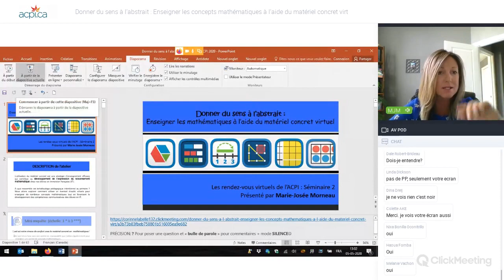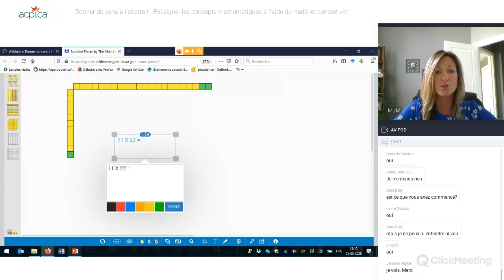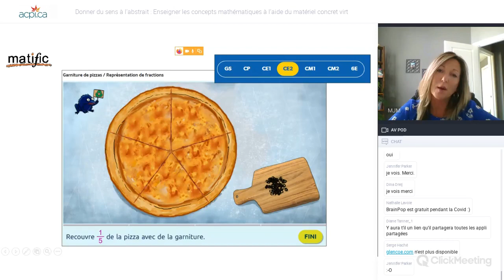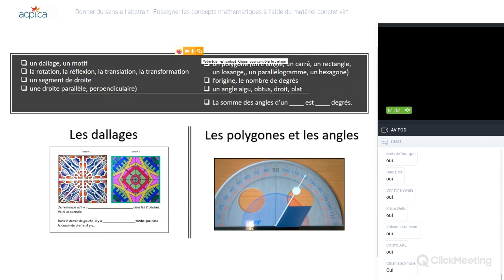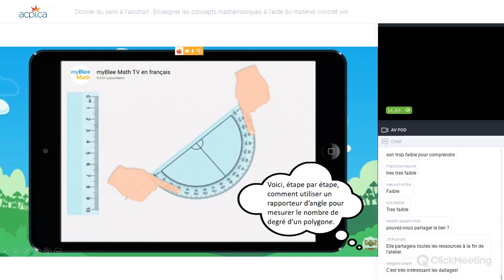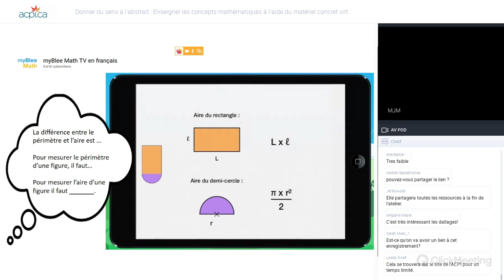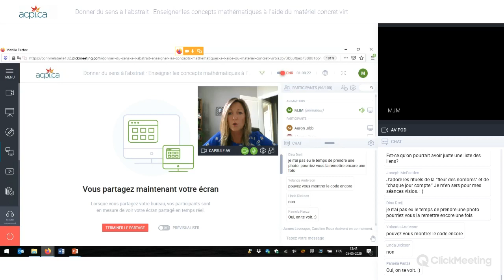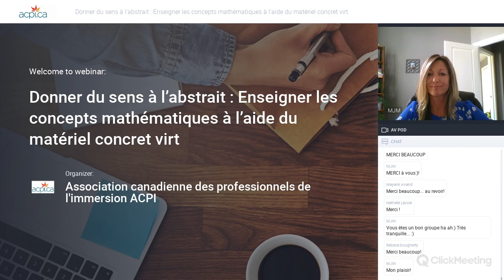Concrétiser l’enseignement des concepts mathématiques à l’aide du matériel concret virtuel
Animé par Marie-Josée Morneau

L’utilisation du matériel concret est une stratégie d’enseignement efficace qui contribue au développement de l’expression du raisonnement mathématique chez nos élèves en immersion française.  À quoi ressemble cet échafaudage pédagogique intentionnel au primaire ?  Nous allons explorer comment utiliser une variété d’outils virtuels pour enseigner une variété de concepts mathématiques tout en favorisant le développement des compétences communicatives des élèves.